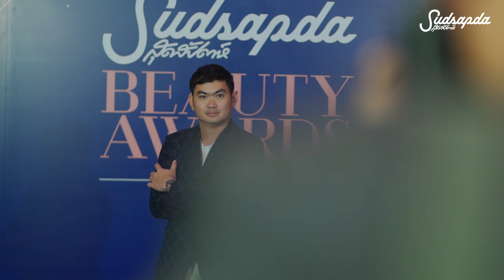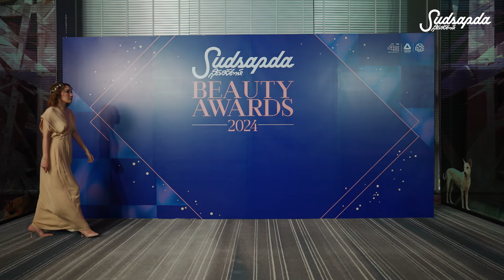Sudsapda Beauty Awards 2024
เก็บตกบรรยากาศ Sudsapda Beauty Awards 2024 ที่จบไปอย่างสวยงาม ณ W Bangkok โดยมีแบรนด์ความงามและคลินิกเสริมความงามต่างๆ ให้เกียรติมาร่วมงานมากมาย รวมทั้งเหล่าคนดังที่พร้อมใจกันมาเฉิดฉายบนเวที ...บรรยากาศจะคึกคักขนาดไหน ตามไปดูภาพกันเลย